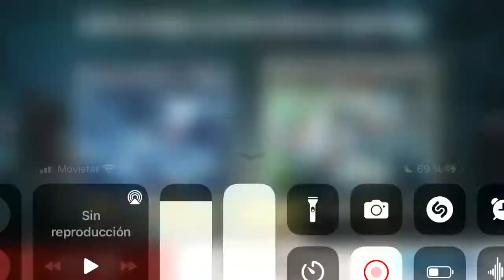BiA3 equipo tb3+MvP +rifle+ zuko🙄👌💪